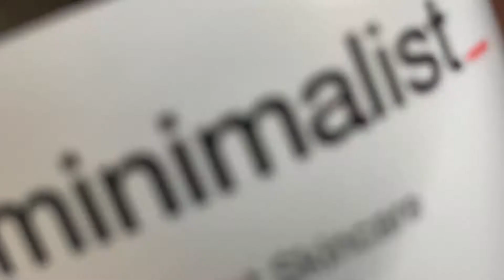Minimalist PHA 3% + Biotic Toner Review | Malayalam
Hi guys,
Today its all about PHA toner from minimalist.
Beginner friendly, gentle exfoliating toner review

(This is a referral link, on clicking the link you get a 15% discount code and I too get one in return, which I can only use while purchasing products from the website, and I am not getting any money from this link).
Please use this link to buy minimalist products so that you get a discount & i get to buy new minimalist product to review it to you guys.

Hi guys! Anju here! I am a 23+ skincare enthusiast content creator on YouTube, passionate of digital world. I am a self learner of photography and videography, exploring & learning new thing. Here on this channel I focus mainly on Skincare & Lifestyle. If that sounds like your thing please consider being a part of my YouTube family. :)

XXX I am not a dermatologist or a skin specialist so the products I share may or may not suit you. Do your research before buying a product. All the information shared in this video is from internet & my personal experiences. Skincare is subjective & the opinions shared in this video are my personal opinions so take it with a pinch of salt. Lets mutually respect every ones thoughts & spread positivity. XXX

To be notified of future uploads hit on the bell icon.